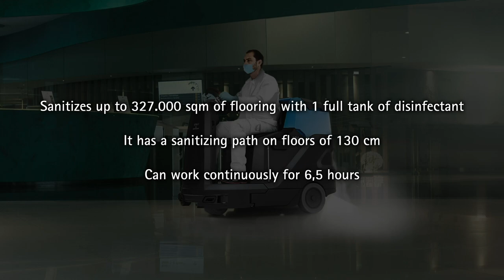MMg Sanitizer | Sanitizer machine for environments | short